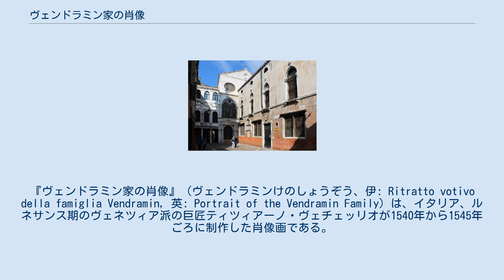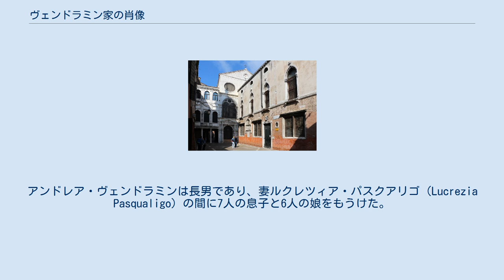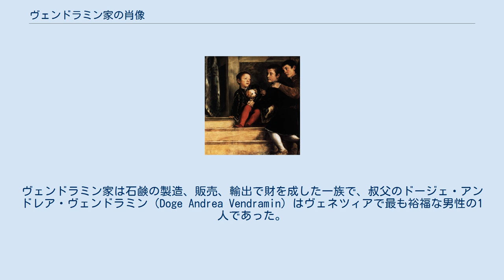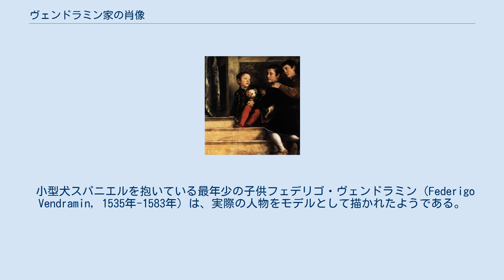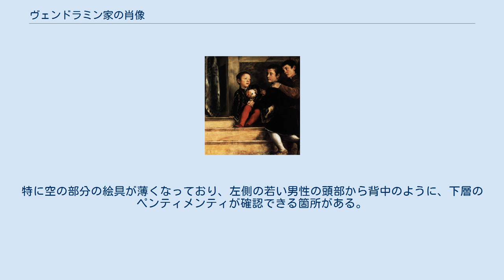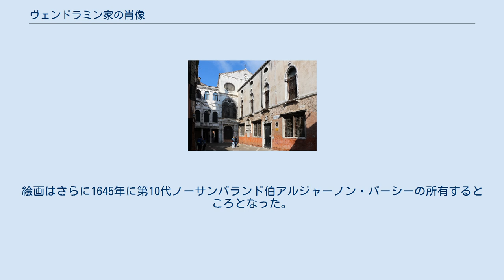ヴェンドラミン家の肖像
『ヴェンドラミン家の肖像』（ヴェンドラミンけのしょうぞう、伊: Ritratto votivo della famiglia Vendramin, 英: Portrait of the Vendramin Family）は、イタリア、ルネサンス期のヴェネツィア派の巨匠ティツィアーノ・ヴェチェッリオが1540年から1545年ごろに制作した肖像画である。
『聖十字架を礼拝するヴェンドラミン家』あるいは『ヴェンドラミン家の奉献肖像画』などの名前でも呼ばれる。
油彩。
ヴェネツィアの貴族であるヴェンドラミン家の発注で制作された作品で、ティツィアーノ最大の群像肖像画として知られる。
イギリスで活躍した肖像画家アンソニー・ヴァン・ダイクのコレクションに含まれていたことが知られている。
 グランデ・ディ・ サン・ジョヴァンニ・ エヴァンジェリスタ同信会館のファサード。
 画面左の3人の主要人物。
 ヴェンドラミン家はヴェネツィアの貴族である。
1369年にキリストが磔刑に掛けられた十字架の一部と言われる木片の聖遺物がフィリップ・ド・メジエールによってキプロスからヴェネツィアにもたらされたとき、聖遺物はグランデ・ディ・ サン・ジョヴァンニ・ エヴァンジェリスタ同信会の保護者という公的立場にあったアンドレア・ヴェンドラミン（Andrea Vendramin）に与えられた。
この聖十字架に収められた木片がヴェネツィアの公的行事の際にグランデ運河に落下したとき、聖十字架は奇跡的に水面に浮かび、運河に飛び込んだアンドレアによって拾い上げられた。
このときの出来事はジェンティーレ・ベッリーニによって『サン・ロレンツォ橋での十字架の奇跡』として描かれている。
そのため、この聖遺物はヴェンドラミン家にとってきわめて重要であった。
 群像肖像画に描かれた人物はそのアンドレアの曾孫にあたるアンドレア・ヴェンドラミン（Andrea Vendramin, 1481年-1547年）とガブリエレ・ヴェンドラミン（Gabriele Vendramin, 1484年-1552年）、およびアンドレアの息子たちである。
アンドレア・ヴェンドラミンは長男であり、妻ルクレツィア・パスクアリゴ（Lucrezia Pasqualigo）の間に7人の息子と6人の娘をもうけた。
弟のガブリエレは3歳年下で子供はいなかった。
ヴェンドラミン家は石鹸の製造、販売、輸出で財を成した一族で、叔父のドージェ・アンドレア・ヴェンドラミン（Doge Andrea Vendramin）はヴェネツィアで最も裕福な男性の1人であった。
また弟のガブリエレは美術コレクターとして知られ、ジョルジョーネの『テンペスタ』を所有していた。
 ヴェンドラミン家の一族はヴェネツィアの宝物である、銀箔と水晶のゴシック様式の聖遺物箱の前でひざまずいている。
聖遺物である磔刑の十字架の木片はその最上部に保存されている。
画面を支配するのは聖遺物に対して大いなる尊敬を持って近づくヴェンドラミン家の人々の荘厳かつ厳粛な姿である。
同信会員は男性に限定されたため、アンドレア・ヴェンドラミンの6人の娘は肖像画に描かれていない。
ティツィアーノは多くの登場人物を介して人生の様々な段階を表現しており、特に画面右の最年少の子供たちはまだ眼前の光景に理解が及ばず、荘厳な場面で自由に振舞っている。
 画面中央に立つ年配の2人の男性の正体はやや謎めいている。
赤外線リフレクトグラフィーによる科学的調査はティツィアーノが途中で構想を変更したことを明らかにしている。
それによるとティツィアーノの当初の構想では、家族を祭壇に導く役割を果たしていたのは長い顎髭を持つ人物であったが、この人物は完成作では画面中央で祭壇に手を置いた人物として描かれている。
このことから、祭壇に手を置いた人物は7人の息子の父アンドレアであり、赤いローブを着た男は彼その弟で子供のいないガブリエレ、さらに画面左端の男性はアンドレアの長男ルナルド・ヴェンドラミン（Lunardo Vendramin, 1523年-1547年）であると考えられる。
これについては別の見解もあり、祭壇のすぐ横の最年長として描かれている男性のほうが弟のガブリエレで、その横にいるのが総大司教であり、画面左端の男性がアンドレアであるという。
最年長の男性については空想的で...